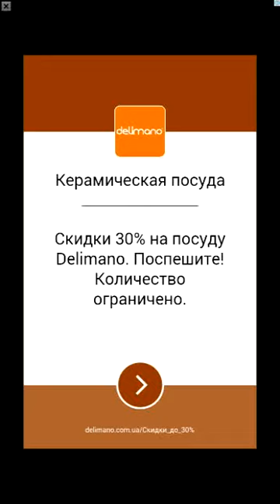Говорящий Том - Бег за Золотом, улучшения и перегонялки Анжелы и Хэнка. Мультик для детей (7 серия).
Говорящий Том - Бег за Золотом, очередные улучшения и перегонялки Анжелы и Хэнка. Мультик игра для детей (7 серия)